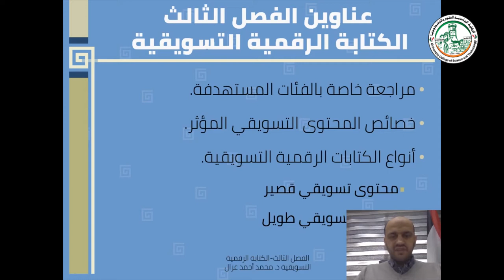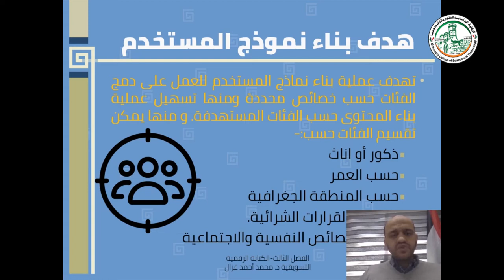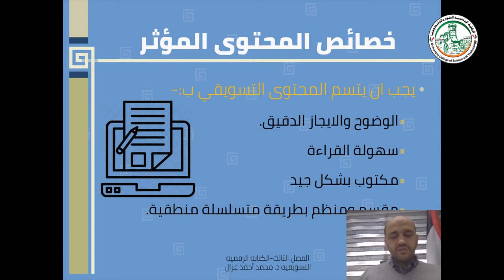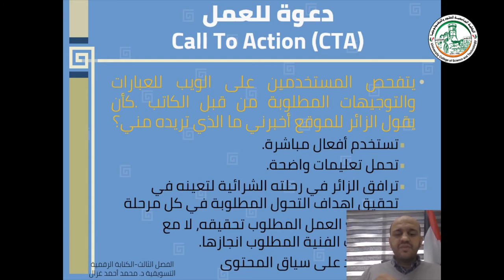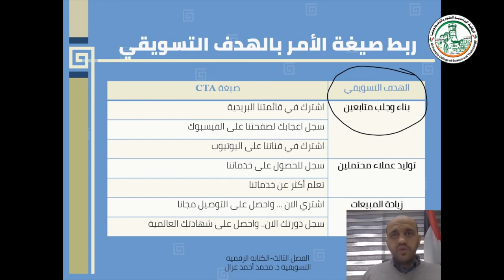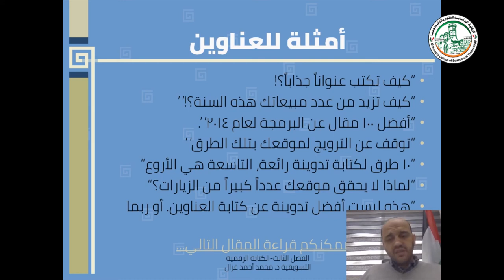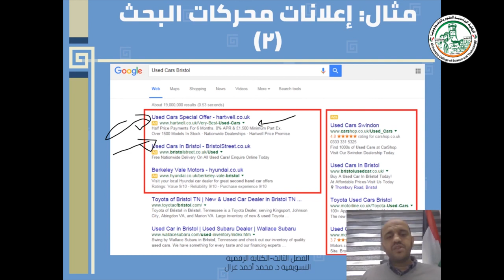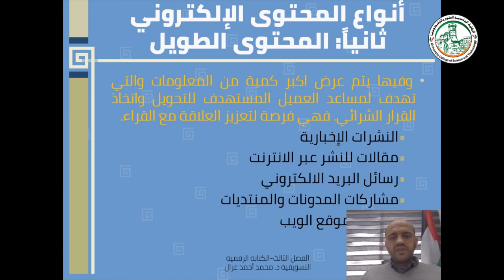انواع المحتوى التسويقي